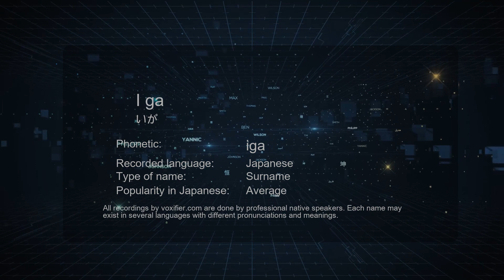How to Pronounce I ga (いが) in Japanese - Voxifier.com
This is the Japanese pronunciation, gender, and phonetics recording of the name I ga (いが). The same name may exist in other languages with different pronunciations. Check the meaning of name along with other possible pronunciations or similar names for free Voxifier uses the help of expert linguists to simplify pronunciations by replacing some special sounds with sounds more commonly available across all languages.